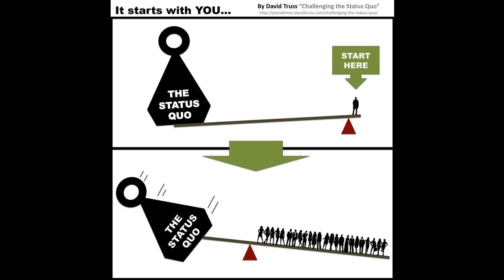1st Half Hour: The Ultimate Trigger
The devastation of the current status quo is gathering steam, most recently with the 84 killed in Nice. The most significant event that will happen soon though, will be the collapse the only tool that the elite have left to manipulate events.